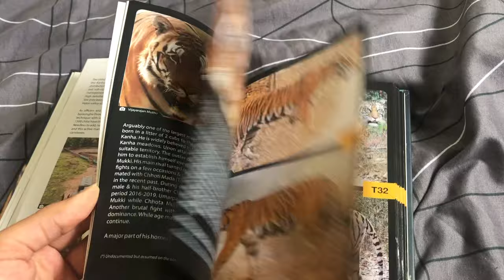FAILED Tiger Safari?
I took a 7-safari trip to Bandhavgarh to catch sightings of a plethora of Indian wildlife, including tigers, kingfishers, gaurs and more. Watch this video till the end to see what I clicked...

Creatureverse A.B.S.E.

Season 3